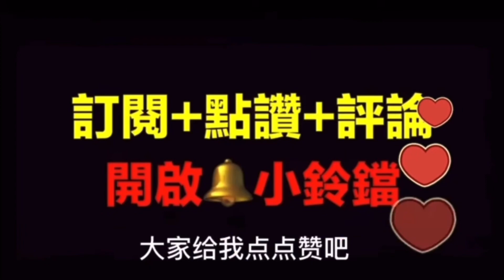蔬菜绿叶菜油麦菜这样放锅里一蒸！想不到这么厉害！大人小孩都受益！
入冬要多吃水蒸菜，好吃不上火，
上锅蒸一蒸简单方便！少闻油烟更健康，
出锅家人抢着吃，大人吃多了不增肥
小孩吃了更营养健康哦！

【草坪改菜床】3天开垦2个新菜园！DIY全过程｜看我如何把草坪改菜園Turn a lawn into a vegetable garden

4月份种什么菜最容易?16种懒人种蔬菜！多年生!耐寒又耐阴！fifteen animal did not eat shade-tolerant vegetables#懒人种菜

3、How to grow garlic quickly！

6种方法让菜园越种越肥，菜越长越好，多种免费资源肥料公司绝对不会告诉你的秘密 🌟

种山药、自家阳台就能种植，轻松挖出!6种技巧，2种播种方法How to easily plant yams in the backyard?阳台后院种山药

水培豌豆苗你一定要尝试!超轻松简单;干净卫生有营养!室内无土种植growing pea shoots！豌豆苗How to grow pea shoots without soil?

怎样把后院贫瘠的土地变肥沃菜地?饥饿土地急急急~需改良，How to rapidly improve soil in your backyard?蔬菜长的好，隐藏着神秘威力#改良后院土壤

种麦苗 Wheatgrass麦苗汁好贵！水培麦草吧，新鲜、健康、满屋绿意盎然！Wheatgrass juice，How to grow wheatgrass ？麦苗种的是一种情怀

再生蔬菜，不用种子，快速！超市买来吃剩的菜根就能种植！没有根也能发芽，新鲜又快捷#阳台水培蔬菜#菜生菜

各种果皮~橘子皮，柚子皮，香蕉皮等果皮制作有机肥方法、液态肥快速制作，简单、有效、发酵速度超级赞！液肥果皮酵素制作

蝴蝶兰、君子兰的区别?谁不用土?谁不爱水?养死几盆才知道怎么养#养花种菜

丝瓜 砍瓜 茄子 辣椒 萝卜 佛手 9月份最后一个月的菜园不停歇

美东北冬天哪些蔬菜耐冻?下霜了上冻了在地里依然生机盎然~

黄豆芽在家这样水培，3天就能吃到!简单轻松快速，好吃😋健康!How to easily grow soybean sprouts?你一定不能错过。

鸡蛋粉的制作，蛋壳的妙用！千万不要再扔了，有你想不到的价值！Magical eggshell ~

三种方法同时发黄豆芽，黄豆也能生绿色豆芽 一定要看到最后哦!Three ways to grow soybean sprouts, very special

沙土发黄豆芽你见过吗？一种黄豆能发两种颜色的豆芽哦！ 3-5种室内最值得水培的蔬菜绿植🪴不容错过！Three ways to grow soybean sprouts

后院荒地种什么菜最容易?16种懒人种蔬菜！多年生!耐寒又耐阴！fifteen animal did not eat shade-tolerant vegetables#懒人种菜 🌟

懒人随手堆肥，冬天堆肥的三大好处不容错过！Simple organic solid fertilizer#果皮堆肥的方法

有机肥、液态肥快速制作，简单、有效、发酵速度快N倍！

蔬菜存一年还新鲜您相信吗？蔬菜食材長期保鮮小妙招｜how to freeze stock/【生活小竅門】/冰箱收納

25、growing Chilies in a pot 种在盆里的辣椒增产的秘诀- 落腿产量增盆下面也不闲着

27、Have you ever seen such vegetables?推荐几种好看好吃又容易种的瓜果蔬菜！苹果丝瓜#小番茄#苹果苦瓜#佛手#葫芦#夏季结束的菜园子

这种自带包装的水果种一次吃十年，
年复一年不停的再生长！

29、【上】raccoons, skunks, possums, coyotes、Bear  aways in your yard每天经过你后院的野生动物至少10种以上！如何 驱赶臭鼬 负鼠 浣熊 土狼？

30、【中】American life to know, night watch to tell you the real life/raccoons, coyotes Bear  驱赶浣熊 土狼 有妙招

31、下】一招让浣熊 土狼 狐狸 黄鼠狼等各种野生动物闻风丧胆，彻底跑远American life to know, raccoons, coyotes go away forever

33、【不用種子直接種的蔬菜】Vegetables grown without seeds超市買回來繼續生長，再生菜分享！

34、淘米水太神奇了，再也不舍得倒掉了？The water of washed rice is amazing

35、新方法腌制青椒】秋末醃辣椒懶人做法，
放一年都不壞